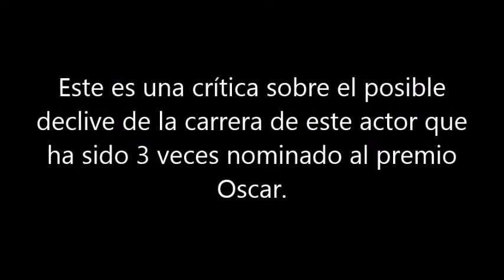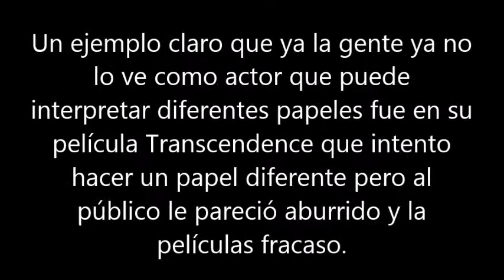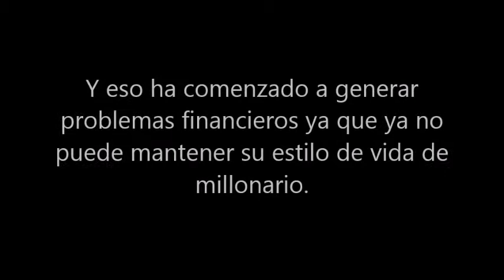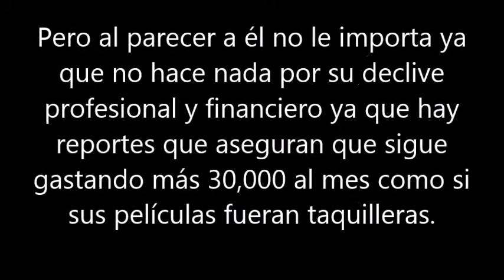¿Decadencia de Johnny Deep?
Un gran actor pero que ya está dejando de serlo.

Donde saque algunas ideas.